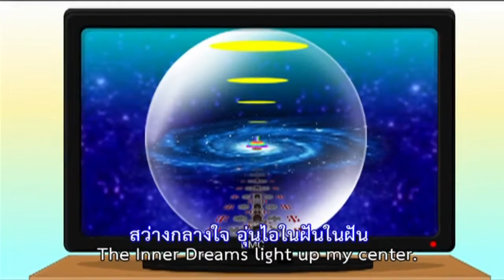ตามตะวัน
เพลง ตามตะวัน แสงธรรมในฝันจากดวงตะวัน ยังคงทอแสงโลกพราวไสว ผ่านเวลาเนิ่นนาน ยิ่งงามผ่องอำไพ สว่างกลางใจ อุ่นไอในฝันในฝัน ฉันมีความรักในแสงธรรม มีดวงตะวันส่องแสงนำทาง รู้สึกว่าโชคดี มาทันได้เดินตาม